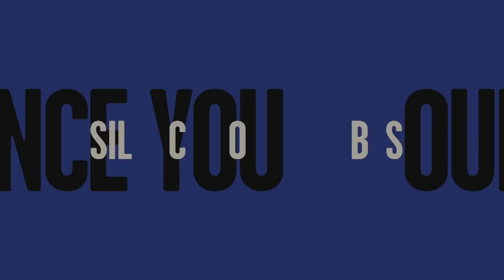Helima Croft: Silence your doubts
"Silence that voice in your head that says you're a diversity pick, you don't belong," said Helima Croft, managing director and head of global commodity research at RBC Capital Markets and a member of the National Petroleum Council.

Helima Croft landed on Wall Street after spending the earlier part of her career at the Central Intelligence Agency.

She hopes companies see that adding diversity within the workplace also brings the best views and ideas into conversations. For those Black men and women who won a seat at the table in corporate America, Croft wants them to always believe they have the right to be there.

“Silence that voice in your head that says you’re a diversity pick, you don’t belong,” said Croft, managing director and head of global commodity research at RBC Capital Markets and a member of the National Petroleum Council.

“Always know in your heart that you make that room better, that your views, your talent is important to getting the best outcomes for any organization that you’re a part of.”